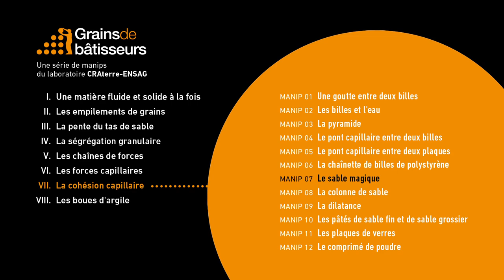Le sable magique — expérience scientifique #7.07 de Grains de bâtisseurs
[ Expérience 7.07] Le sable magique

Le sable normal est hydrophile. De l'eau déposée sur sa surface est aspirée entre les gains. Ce sable bleu a été traité chimiquement pour repousser l'eau. Il est hydrophobe. De l'eau déposée sur sa surface forme des perles qui ne se mélangent pas au sable.
Du sable normal versé dans l'eau se disperse et l'eau se trouble. Lorsque le sable hydrophobe est versé dans l'eau il reste agrégé et forme de petits paquets. Sous l'eau, ce sable a de la cohésion et il est possible de modeler pour réaliser des pâtés de sable.

Entre ces deux pâtés de sable, la situation est inversée. Dans le premier cas, des grains de sable, entourés d'une pellicule d'eau tiennent ensemble. Dans le deuxième cas, des grains de sable entourés d'une pellicule d'air dans l'eau tiennent ensemble. Pour avoir de la cohésion, il faut donc trois phases :
- une phase solide : les grains,
- une phase liquide : l'eau
- et une phase gazeuse : l'air.

Lorsque le pâté de sable normal est plongé dans l'eau, des bulles d'air s'échappent. La phase gazeuse disparait, et avec elle la cohésion.
Lorsque le pâté de sable hydrophobe est sorti de l'eau, il ne reste que des grains et de l'air. La phase liquide disparait, et avec elle la cohésion.